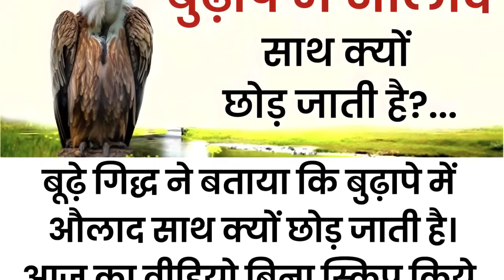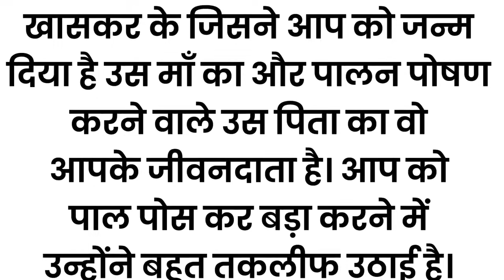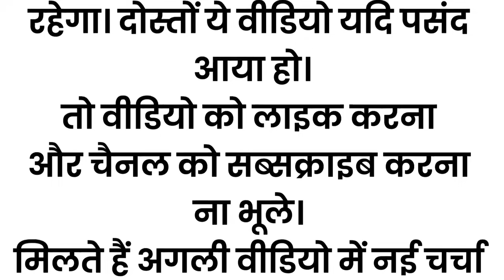बूढ़े गिद्ध ने बताया कि बुढ़ापे मे औलाद साथ क्यों छोड़ जाती है? Budape me Aulad sath kyon chhod jati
बूढ़े गिद्ध ने बताया कि बुढ़ापे में औलाद साथ क्यों छोड़ जाती है?" Budape me Aulad sath kyon chhod jati Hai

About this video-Why does the child leave the company in old age?,

Very interesting and knowledgeable story

Giddh ki kahani
Vest important things.

Things used in human life, which make life simple and strong, such knowledge which will prove to be very effective in our life path, join our channel Asardar Totke to get benefit from such informative stories, your experiences will grow  And those successful in reaching the highest peak of progress will surely succeed,